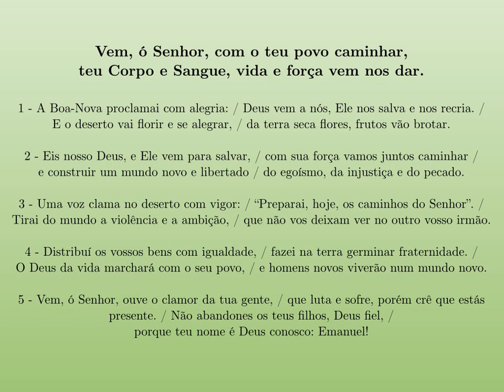Vem, ó Senhor, com o teu povo caminhar [Advento]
PLAYLIST VÍDEOS DE DIVISÃO VOCAL

Vem, ó Senhor, com o teu povo caminhar, /
teu Corpo e Sangue, vida e força vem nos dar.

1 - A Boa-Nova proclamai com alegria: / Deus vem a nós, Ele nos salva e nos recria
E o deserto vai florir e se alegrar, / da terra seca flores, frutos vão brotar.

2 - Eis nosso Deus, e Ele vem para salvar, / com sua força vamos juntos caminhar /
e construir um mundo novo e libertado / do egoísmo, da injustiça e do pecado.

3 - Uma voz clama no deserto com vigor: / "Preparai, hoje, os caminhos do Senhor". /
Tirai do mundo a violência e a ambição, / que não vos deixam ver no outro vosso irmão.

4 - Distribuí os vossos bens com igualdade, / fazei na terra germinar fraternidade. /
O Deus da vida marchará com o seu povo, / e homens novos viverão num mundo novo.

5 - Vem, ó Senhor, ouve o clamor da tua gente, / que luta e sofre, porém crê que estás presente. / Não abandones os teus filhos, Deus fiel, / porque teu nome é Deus conosco: Emanuel!